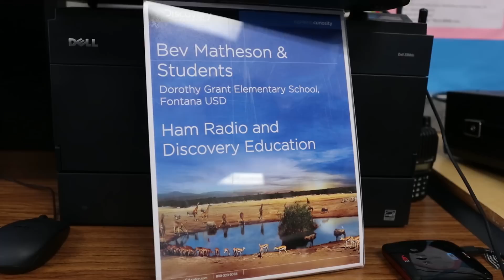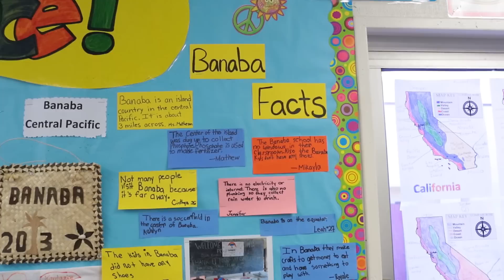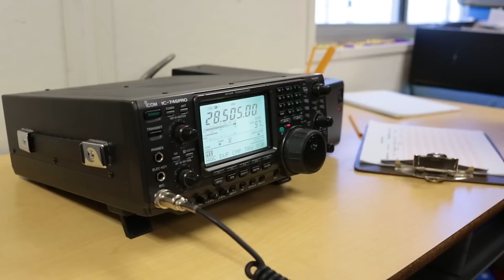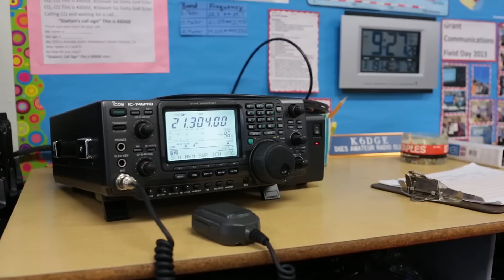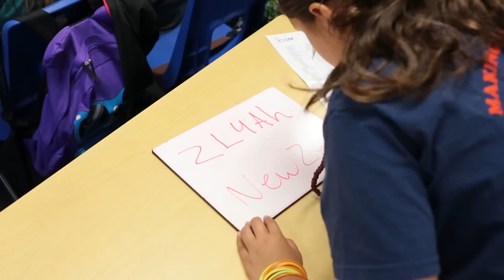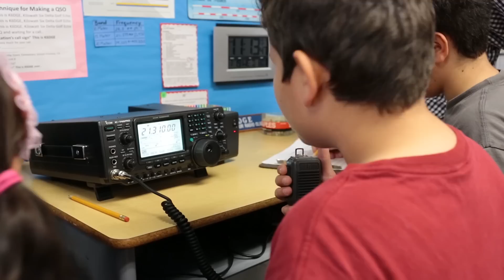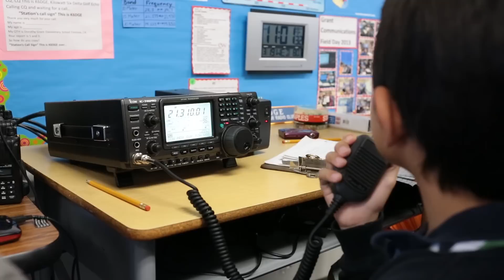K6DGE - Dorothy Grant Elementary School Ham Club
More than forty 4th and 5th graders at the Dorothy Grant Elementary School in Fontana, CA belong to the K6DGE Ham Club, run by their teacher, Beverly Matheson, KJ6RSX. On March 19th, 2014, I visited the school to watch their participation in Ham Radio, and to video their class and FCC licensing examination.
Please note: I created  this video and posted it on my YouTube channel. This is not Mrs. Matheson's YouTube channel, so it is unlikely she will see your comments (unless she happens to visit this page)!